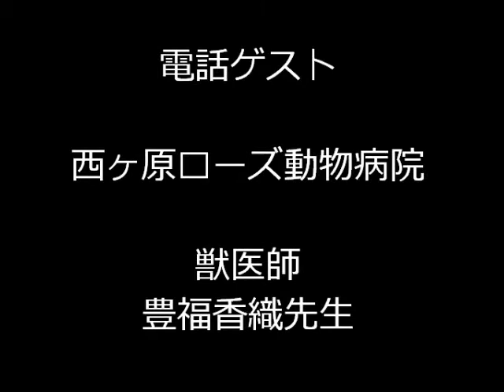2013年9月2日 豊福先生のニャンたってワンだふる診療所 豊福香織先生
レインンボータウンFM79.2～大江戸放送局～
第一・第三月曜日14：00～15：00　ラジオ番組　Crystal　Shower～元気で満タン！～
パーソナリティ　ミッチーナ担当のペット情報コーナー　Crystal　Zoo　Land
人気コーナー　獣医師　豊福先生のニャンたってワンだふる診療所
今回は奥様の美人獣医師　豊福香織先生にお話を伺いました

限定情報も満載！！